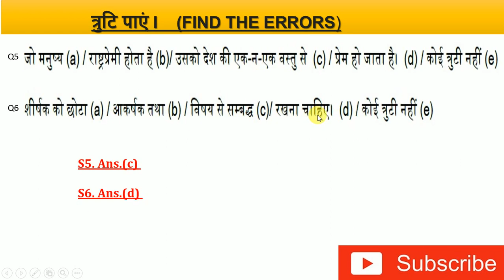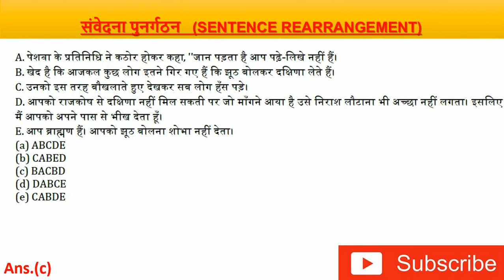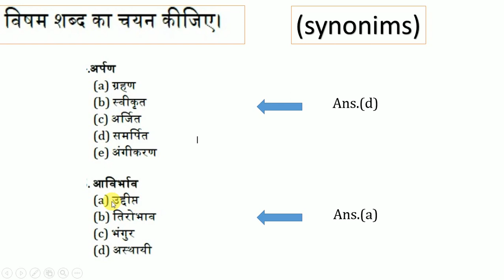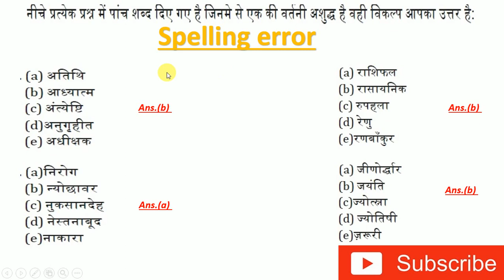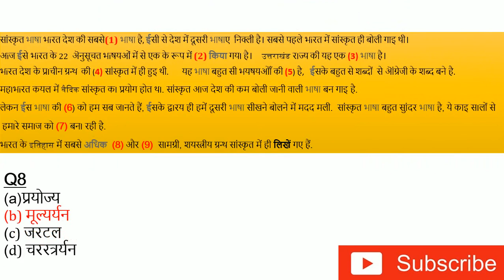Hindi question asked in IBPS RRB MAINS II RRB MAINS 2018II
In this video we  will see  HIndi questions asked in IBPS  rrb mains .